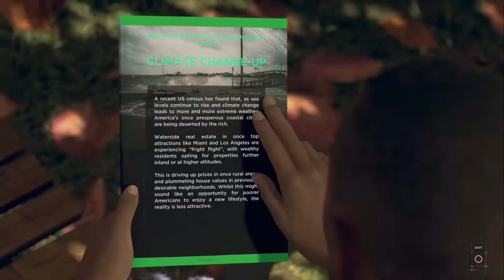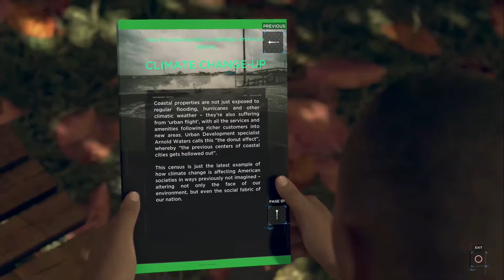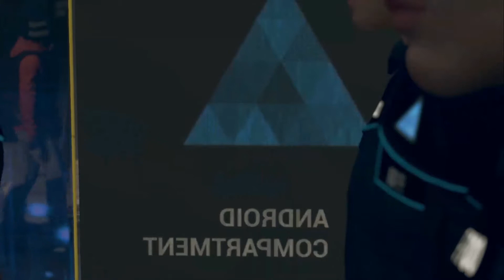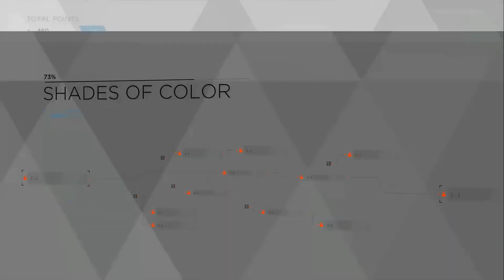Detroit Become Human Chapter 02 Shades of Color